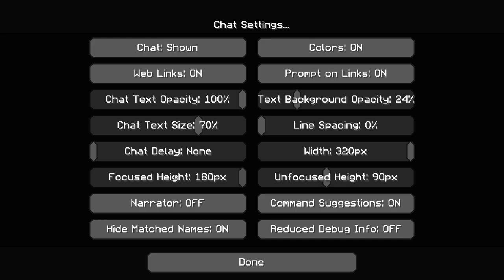playing on jay's tech vault on minecraft